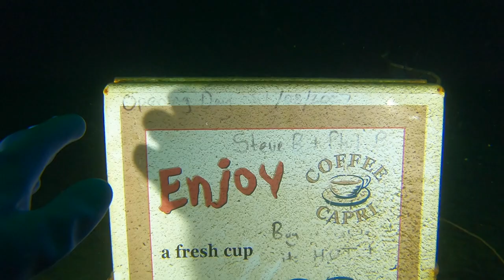2022 10 02 90m Hut,104m Sump, 57m Tunnel, 40m Hut, 21m Tunnel, Algae and Relics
Congratulations to Steve Barnard winner of last summers Photo/Video competition with this entry of a video tour of points of interest.